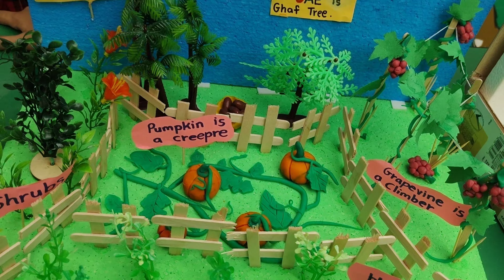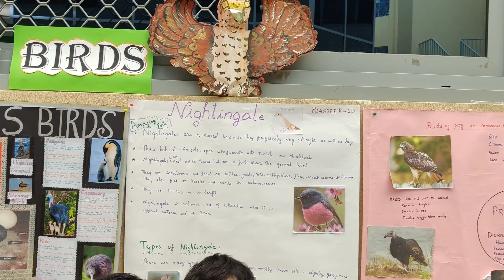Stem Fair 2022 in Bright Riders School /